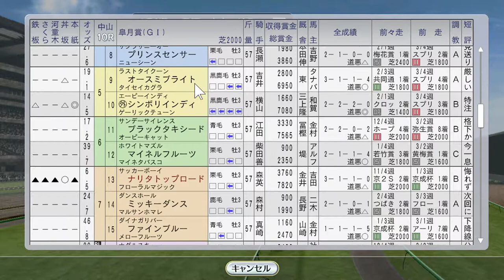皐月賞 アドマイヤベガ vs テイエムオペラオー vs ナリタトップロード 1999年4月3週【ウイニングポスト8 2016：競馬ゲーム】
史実ではテイエムオペラオーが優勝。果たして今回は！？
他、海外遠征にグラスワンダー、トゥザヴィクトリー、メイセイオペラ。アンタレスステークスにアブクマポーロ

（次）4月4週 海外躍動！ファレノプシス、セイウンスカイ、エルコンドルパサー、サイレンススズカ：